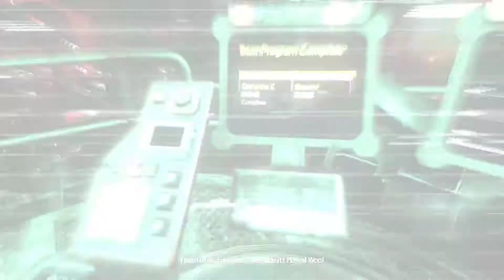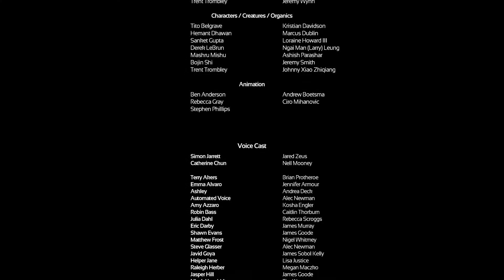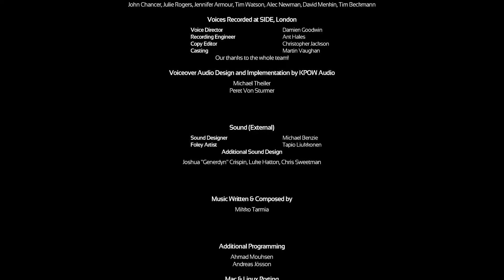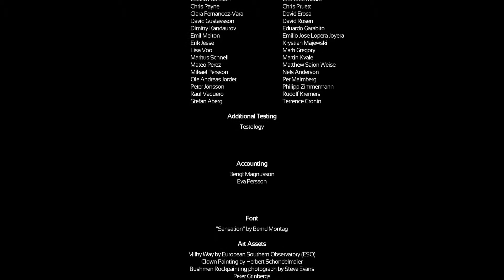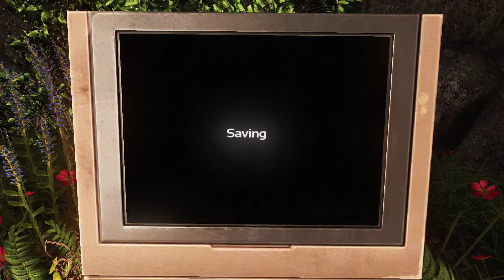SOMA: Part 46 - Finale